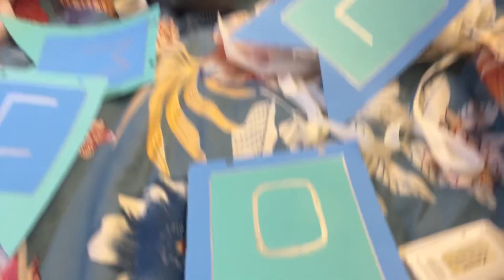WELCOME BACK HOME❤️PROUD OF YOU SAGAR BIG SURPRISE FOR HIM🎉🔥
Aaj ka video kaafi interesting hone wala hai kyuki aaj Sagar return aa raha hai South Korea se toh humlog receive karne ja rahe hai pura video last tak dekhna agar aapko aaj ka video pasand aaya toh please video ko LIKE SHARE SUBSCRIBE KARO❤️